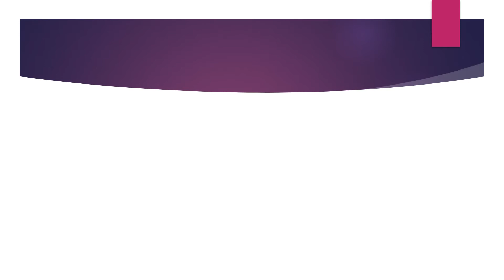Menu 4 May